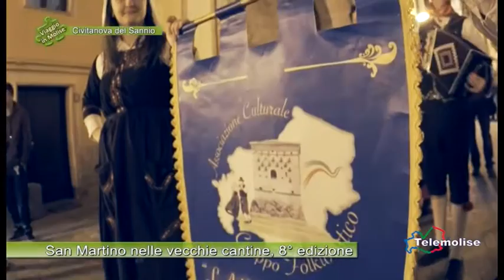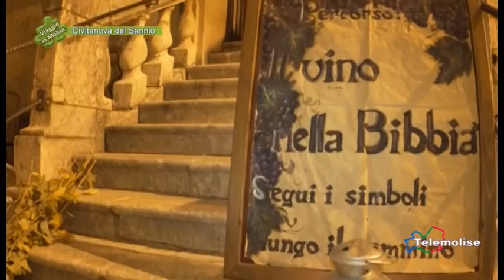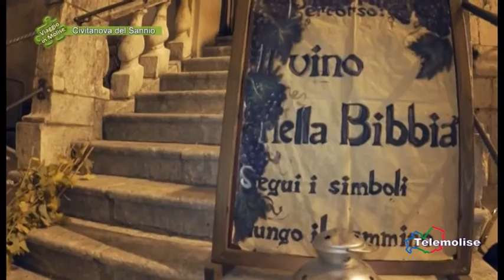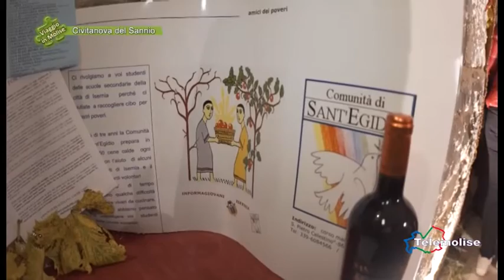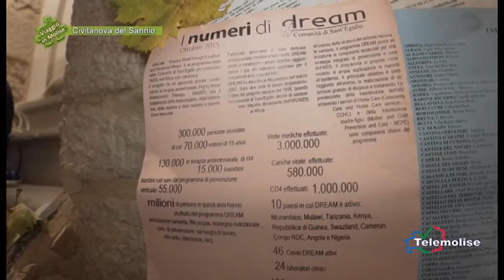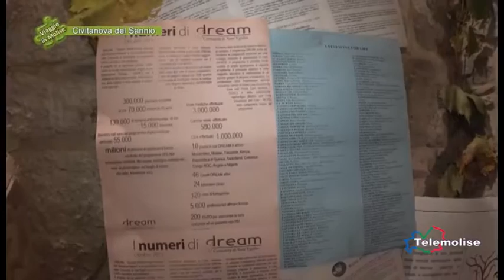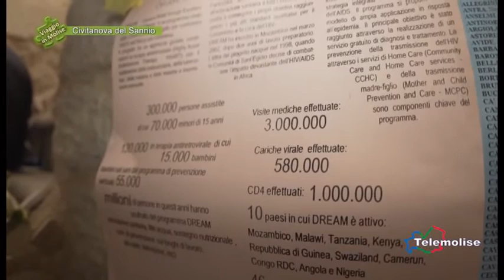San Martino nelle vecchie cantine, 8° edizione 01 Civitanova del Sannio Viaggio in Molise P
San Martino nelle Vecchie Cantine... un percorso enogastronomico che, partendo da una antica tradizione di Civitanova del Sannio, si sviluppa ogni anno valorizzando borgo, storia e territorio.